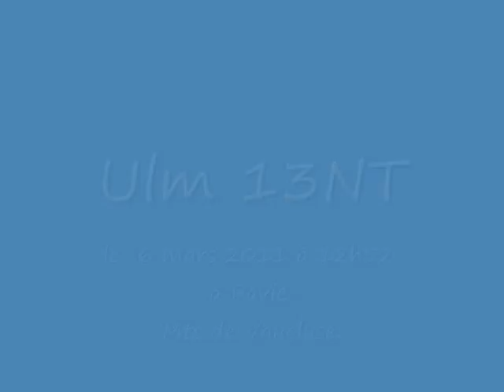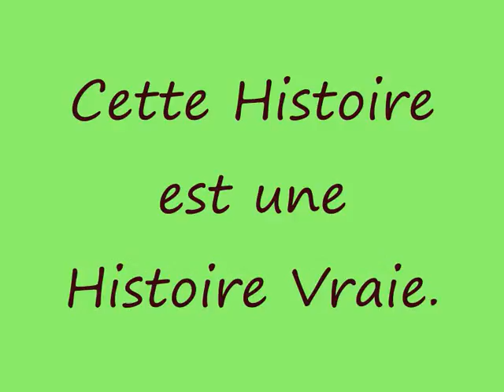Ulm 13NT Nazis.wmv